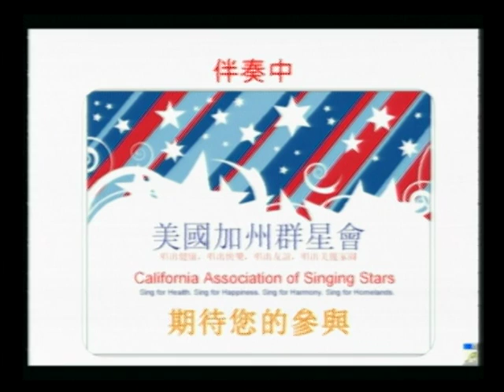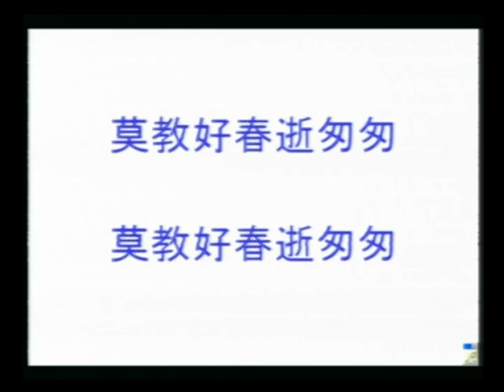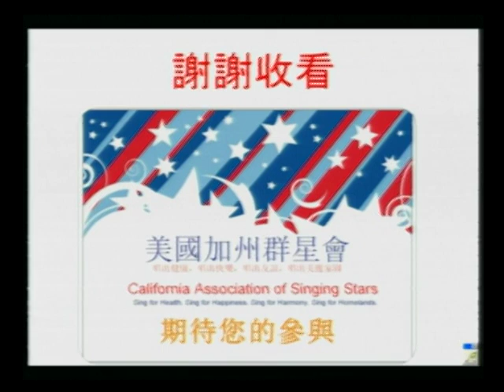美國加州群星會 CASS, 秋蟬